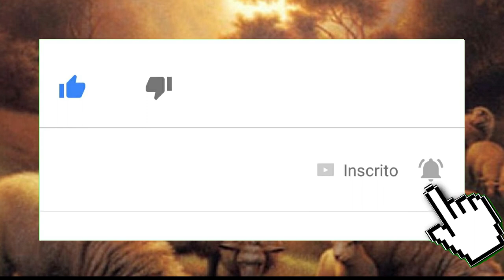Mateus 12,14-21 - os fariseus saíram e fizeram um plano para matar Jesus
"A nós descei divina luz"

Naquele tempo, 14os fariseus saíram e fizeram um plano para matar Jesus. 15Ao saber disso, Jesus retirou-se dali. Grandes multidões o seguiram, e ele curou a todos. 16E ordenou-lhes que não dissessem quem ele era, 17para se cumprir o que foi dito pelo profeta Isaías:

18“Eis o meu servo, que escolhi; o meu amado, no qual ponho a minha afeição; porei sobre ele o meu Espírito, e ele anunciará às nações o direito. 19Ele não discutirá, nem gritará, e ninguém ouvirá a sua voz nas praças. 20Não quebrará o caniço rachado, nem apagará o pavio que ainda fumega, até que faça triunfar o direito. 21Em seu nome as nações depositarão a sua esperança”.

21/07/2018